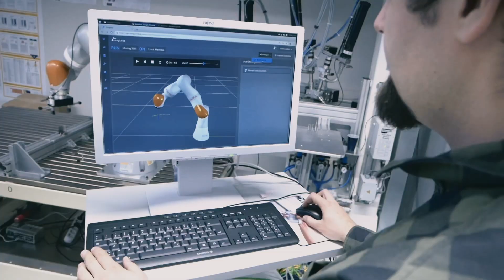drag&bot at ZF Schweinfurt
The drag and bot GmbH is specialized and experienced in automating processes. The company has developed the software "drag&bot" for intuitive and an easy handling of industrial robots without specialized knowledge.

ZF Friedrichshafen AG is a partner of drag&bot. Jonas Arnold, employee of ZF Friedrichshafen AG in the Tech Center Robotics in Schweinfurt explains, that different robot applications are being tested in Tech Center Robotics Schweinfurt. Simple pick and place excercices as well as complex construction work is done with the robots. The sensitivity of the robot, several camera systems as well as diverse sensors are used to realize those processes. After being testes concerning the right sensor and camera system, the robot is being integrated in the production process.
With drag&bot it is possible to significantly reduce the integration time. The usage of simple applications to control the robot enables programming experts as well as production workers without any programming knowledge to apply and use the robot fast and easy.

ZF Schweinfurt ist ein Partner von drag&bot. Jonas Arnold, Mitarbeiter von im Tech Center Robotics bei der ZF Schweinfurt erklärt, dass im Tech Center verschiedene Roboter Systeme, von einfachen pick and place Aufgaben bis hin zu komplexen Montageaufgaben, getestet werden. Hierbei wird der Schwerpunkt auf die Sensivität des Roboters gelegt, welche ausgenutzt werden soll um schließlich mit verschiedenen Kamerasystemen und Sensoren getestet wird. Nach erfolgreichem Test wird dieser Roboter schließlich in die Produktion integriert.
Mit drag&bot ist es möglich, die Integrationszeit um ein deutliches zu verringern. Eine einfache und intuitive Benutzeroberfläche ermöglicht nicht nur Experten, sondern auch Produktionsmitarbeitern, ohne Programmierkenntnisse eine schnelle und einfache Nutzung des Roboters.